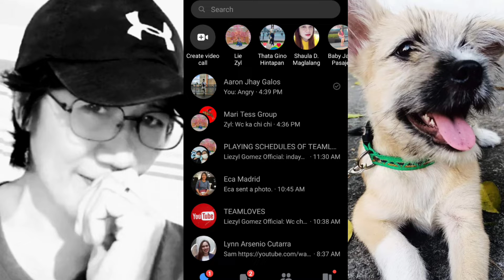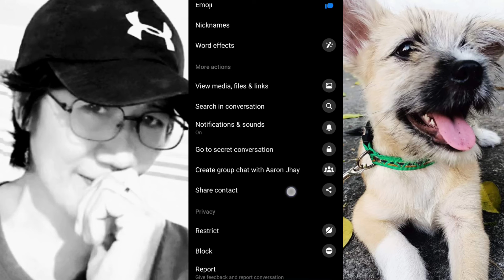2022 TOP 3 HIDDEN FEATURES MESSENGER NA DAPAT ALAM MO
MY CHANNEL IS ABOUT HELPING STRAY CAT | PERSONAL VLOG | COOKING | MUSIC | FUN | COMEDY ETC
=IG lhee amor
=TwitterMerly amor